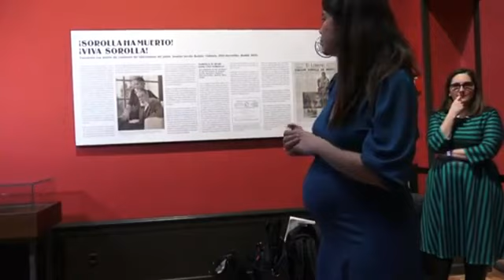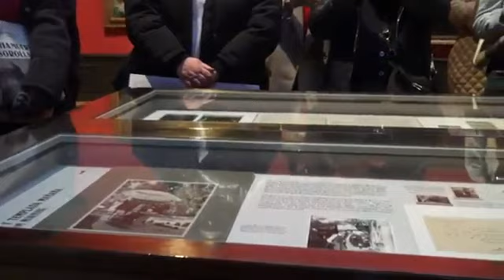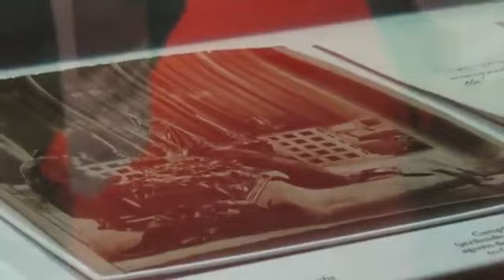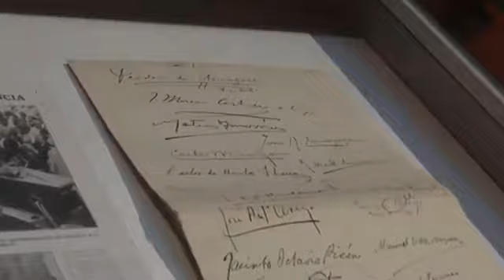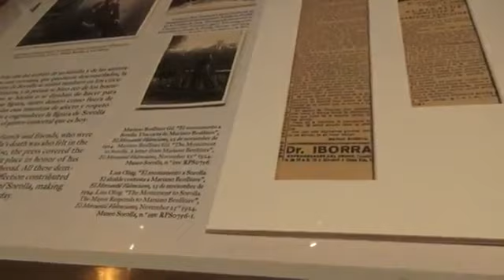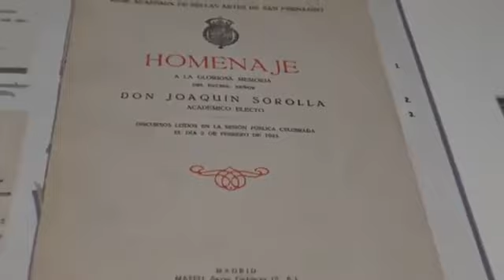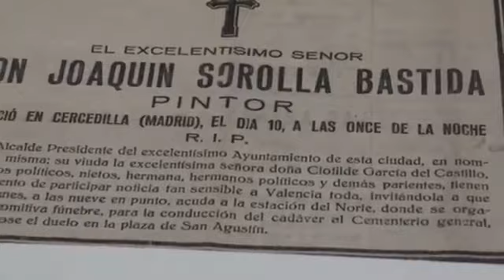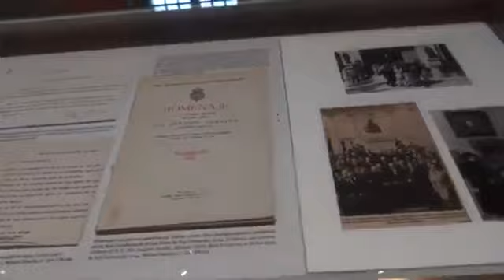Presentación de la exposición ¡Sorolla ha muerto¡ ¡Viva Sorolla¡, en el Museo Sorolla de Madrid